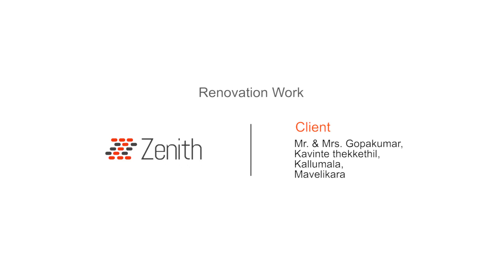An Attractive Renovation Project In Kerala by Zenith Architects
" THE NEW FACE OF AN OLD DREAM "
Its one of Zenith's  attractive renovation  project @ MAVELIKKARA